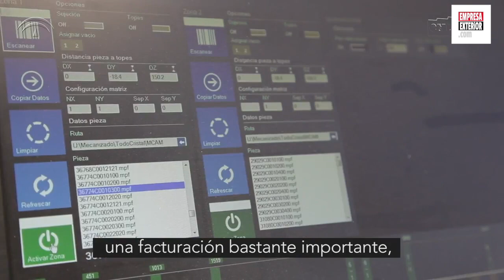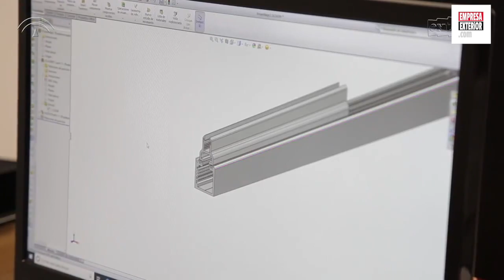Allglass Systems triunfa en más de 40 países con sus innovadoras cortinas de cristal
Nacida en el año 2009, la innovación de sus exclusivos productos dentro del sector de los cerramientos de cristal les permitió esquivar la crisis económica y convertirse en un éxito empresarial.

Allglass System trabaja bajo la marca TodoCristal, reconocida no solo en el territorio nacional, sino en más de 40 países, donde esta empresa tiene registrada su producto estrella, una cortina de cristal sin rodamientos ni colgante que permite un deslizamiento más sencillo. La innovación ha sido su principal clave de éxito y diferenciación empresarial. “La competencia te obliga a apostar por I+D. Si lo haces constantemente nunca te podrán imitar”, comenta Mario Moscoso, gerente de Allglass Systems.

Pese a que esta empresa surge con una vocación exportadora, como apunta su gerente, no fue hasta el año 2012 cuando se produce su gran despegue internacional. “Apostamos por un equipo comercial solvente que nos permitió incrementar las exportaciones y elevar al 20% la ventas procedentes del exterior”, asegura Mario Moscoso. Actualmente, su cuota de internacionalización alcanza el 50% de la facturación de la compañía, presentando ventas en todos los continentes.

Allglass Systems reconoce y agradece el apoyo recibido por parte de Extenda-Agencia Andaluza de Promoción Exterior y aconseja consultar a sus profesionales. “Extenda nos ha dado pistas e información sobre oportunidades de negocio o consultoría internacional. Recomendaría Extenda como agencia de información para exportadores”, señala el gerente de Allglass Systems.

Para los próximos años, esta empresa andaluza ya tiene sus objetivos orientados a contar con ventas en todos los países europeos y a abrir sus primeras filiales internacionales, que les permita seguir creciendo las exportaciones de sus innovadoras cortinas de cristal.